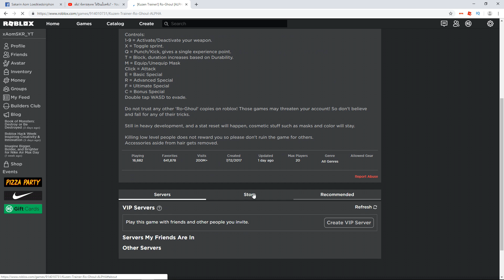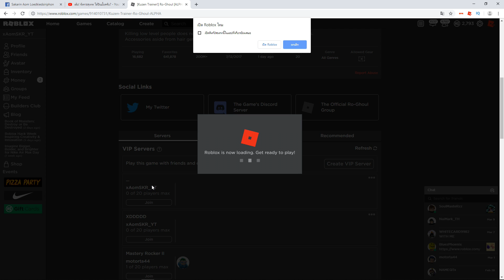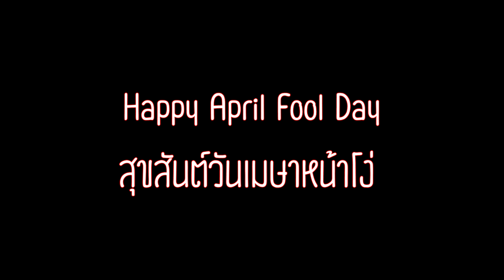Roblox แจกรหัส ! Ro-Ghoul เวล 1500+ ทั้ง Ghoul และ CCG แมพ Dungeon Quest เวล 55+ และแมพอื่นๆ